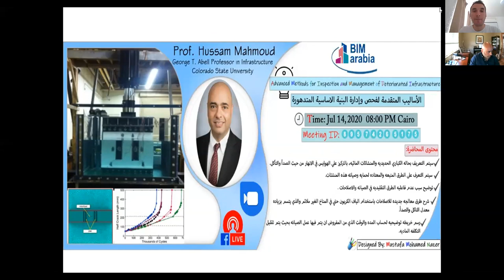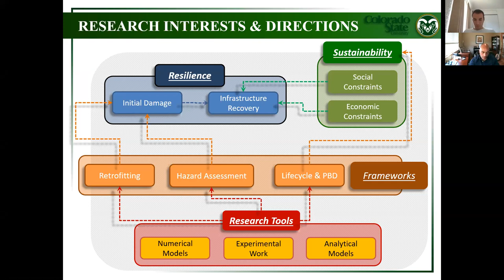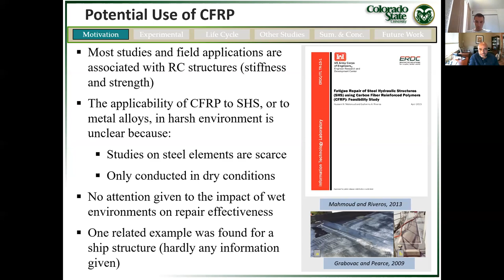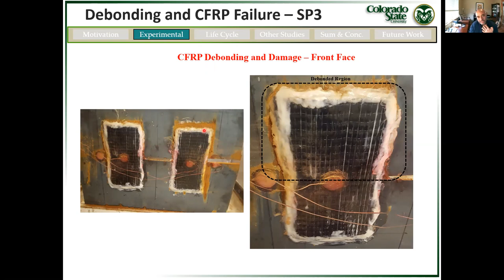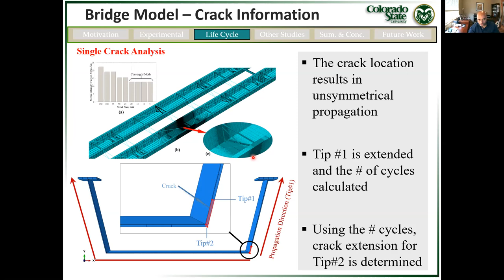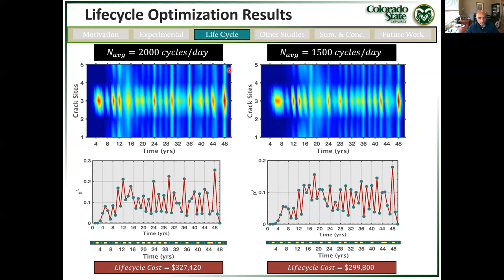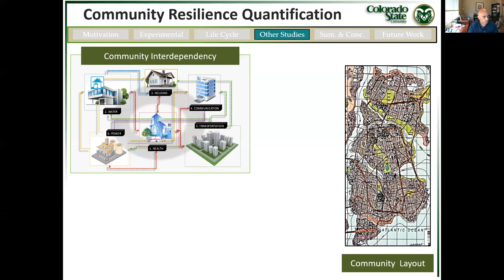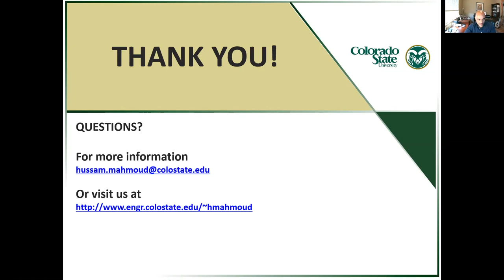Advanced Methods for Inspection and Management of Deteriorated Infrastructure